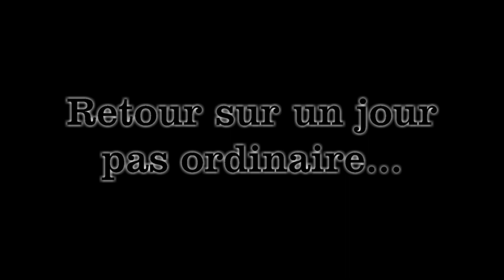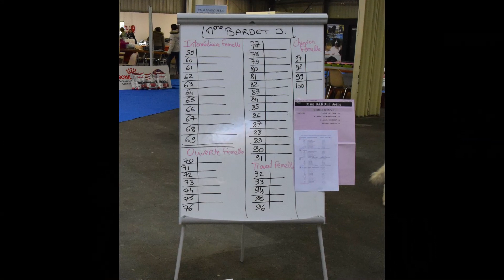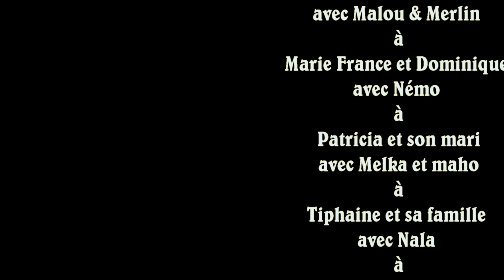Quelques péninsuliens en Nationale d'Elevage à Angers 2019